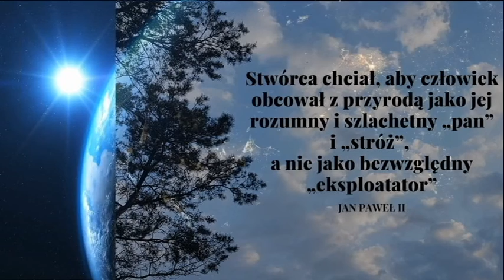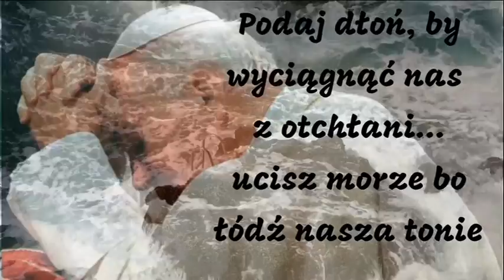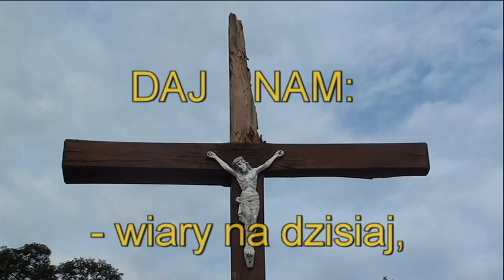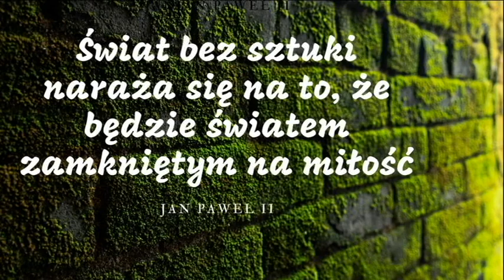Depesza do nieba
„Kiedy wędruję po polskiej ziemi…
od Bałtyku poprzez Wielkopolskę,
Mazowsze, Warmię i Mazury…
i kontempluję piękno tej Ojczystej ziemi…
… Tu z wyjątkową mocą zdaje się
przemawiać błękit nieba,
zieleń lasów i pól,
srebro jezior i rzek.
Tu śpiew ptaków brzmi
szczególnie znajomo, po polsku.”
                   Papież Jan Paweł II 1989r.
Centrum Kultury i Sztuki w Sępólnie Kraj. 18 maja 2020r. w 100 rocznicę urodzin Ojca Świętego Jana Pawła II zaprasza na multimedialną „Depeszę do Nieba.” Ojciec Święty ponad wszystko umiłował przyrodę, dlatego pośród jej piękna wysyłamy do Nieba depeszę. To wołanie do Jana Pawła II, prośba, podziękowanie za spuściznę Jego myśli, za testament godnego i pięknego życia. Jan Paweł II wielokrotnie w swoim nauczaniu nawoływał, aby człowiek nie niszczył naturalnego środowiska, które jest darem Bożym.
Podziwiając przyrodę – bądźmy bliżej Nieba.

Tekst Bogusława Zgrzeba
Realizacja - Przyjaciel CKiS

Emisja 18 maja 2020r.